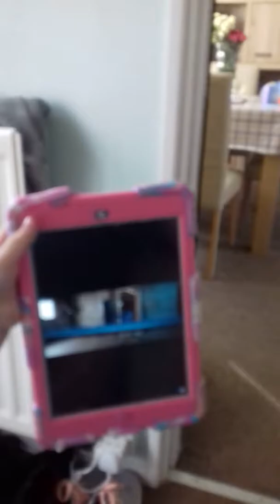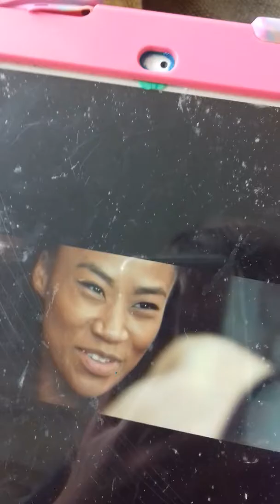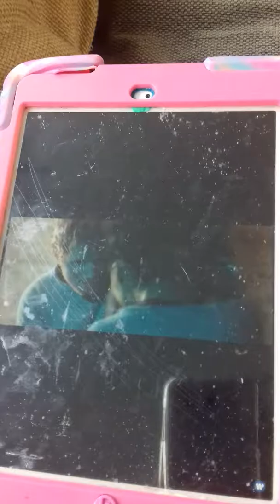A random video